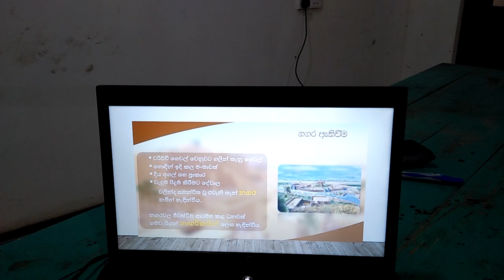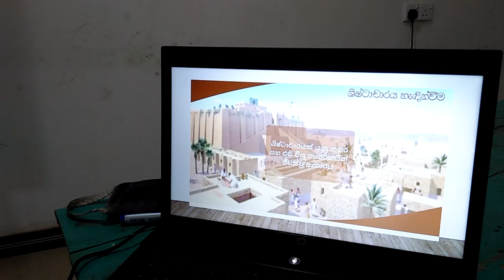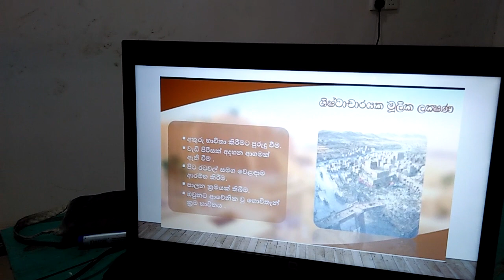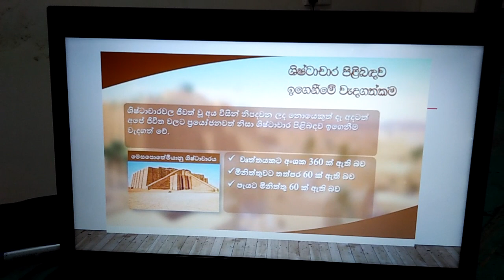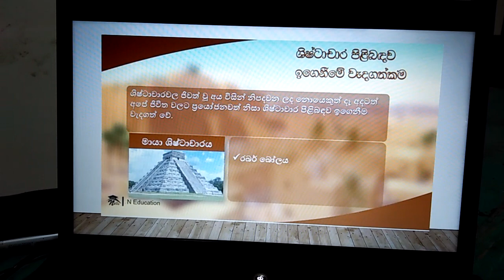History grade 6